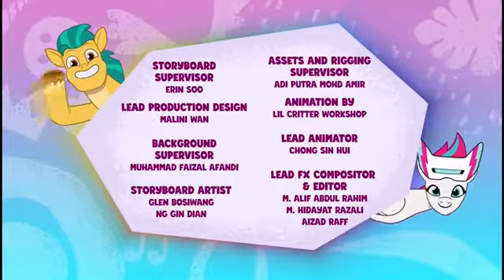MY LITTLE PONY CUENTA TU HISTORIA EP.30 (SPANISH)